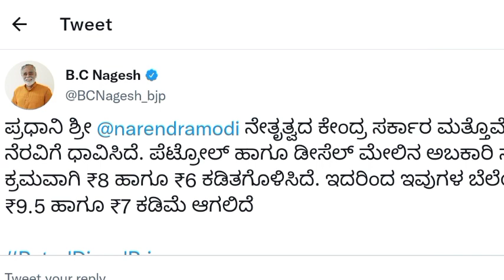Breaking News: Karnataka SSLC Exam 2022 Updates Shocking News For SSLC Students 2022 | SSLC Update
SSLC Exam 2022 Karnataka | Easy Or Dificult?